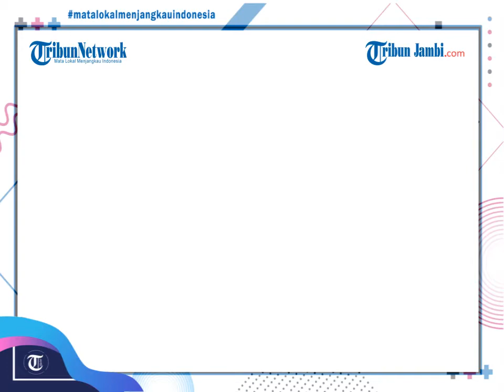Tribun Jambi Hari Ini #3